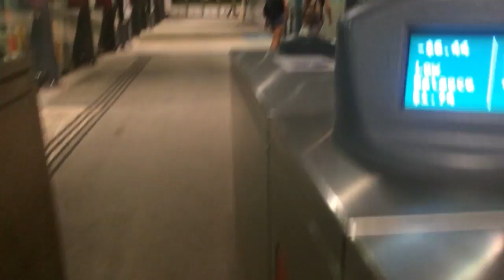SYDNEY TRIP | 2017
A few friends and I took a weekend trip to Sydney for RTX Sydney! Here's a compilation of all the small clips I took over the weekend